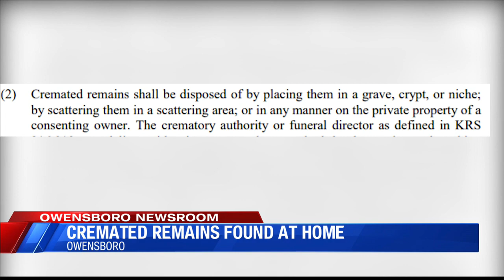Cremated remains found in backyard of home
An Owensboro family makes a bizarre discovery at a home that they recently moved in.